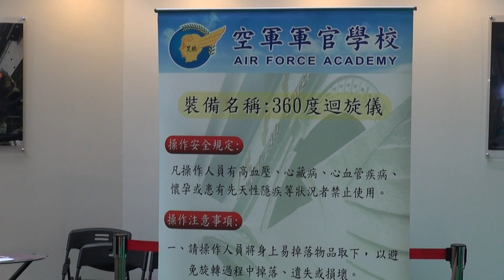TADTE 2013台北國際航太暨國防工業展覽會 國防館2013.8.15-18 Taipei Aerospace&Defence Technology Exhibition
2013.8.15 TADTE 2013台北國際航太暨國防工業展覽會 國防館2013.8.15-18 Taipei Aerospace&Defence Technology Exhibition